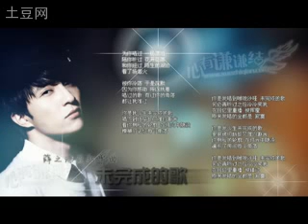Jacky Xue Zhiqian - Incomplete Song (薛之谦 - 未完成的歌)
His new song.